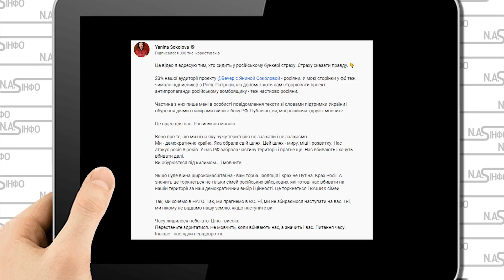Від@б@ться від України! Соколова відповіла росіянам. Нарешті просніться - офіцери РФ не чекали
В описі до відео Соколова написала наступне.